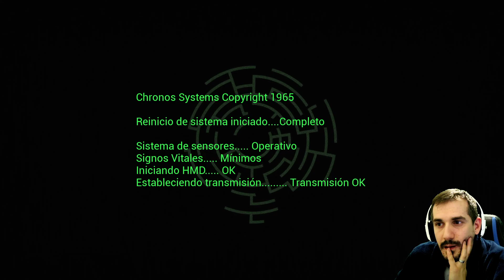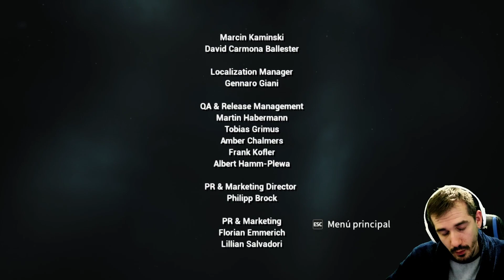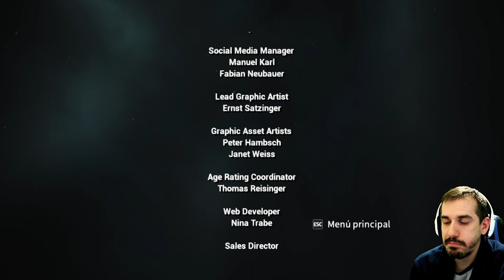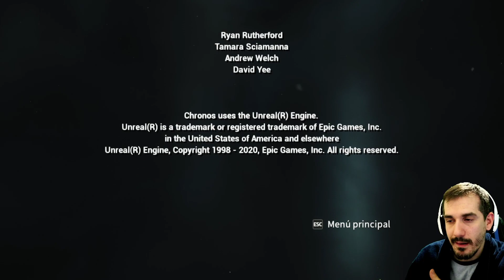Final - CHRONOS BEFORE THE ASHES Gameplay Español Ep19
ESPECIFICACIONES DE MI EQUIPO CON ENLACE A AMAZON

Torre completa
Placa base
Disco duro

                                                 PERIFERICOS

Soporte croma